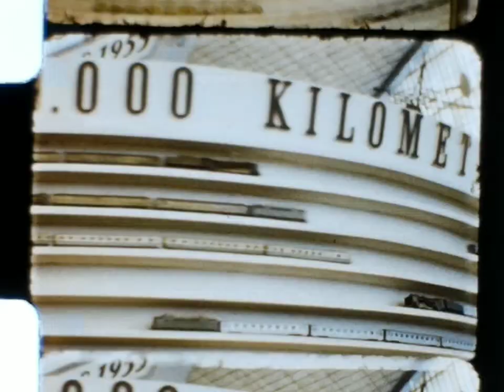1958 - Worlds Fair, Brussels, Expo 58 - Kodachrome 8mm Unknown Home Movie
This film was discovered on its own with no markings, description or names. This footage had to be slowed down from its original speed.

This footage is part of a larger 400ft film with footage from various cities in Europe.